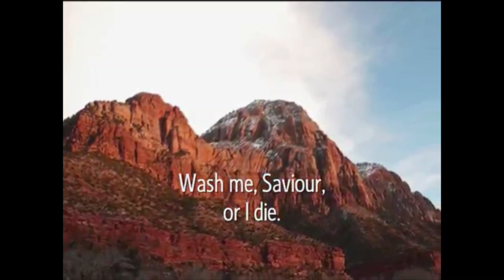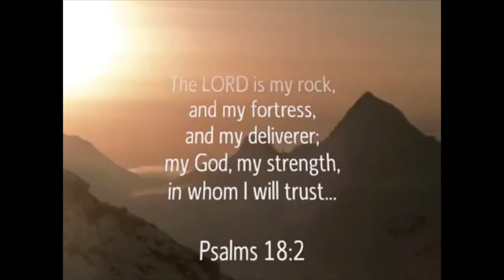Evening Prayer for Tuesday 28th September 2021